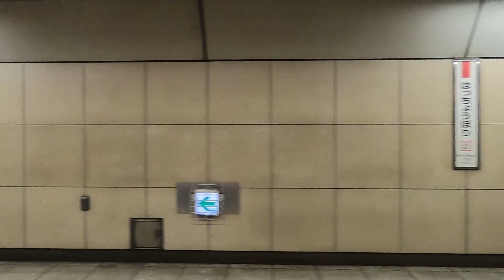【武蔵野線】舞浜駅から東京駅区間 スカイツリー側【広角車窓】【パノラマビュー】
JR東日本 武蔵野線 東京行きに乗って来ました！
舞浜駅～東京駅区間の乗車です。
進行方向右側 スカイツリー側を撮影しました。